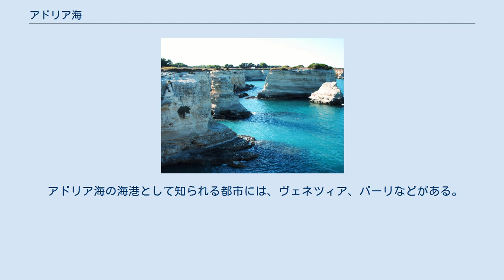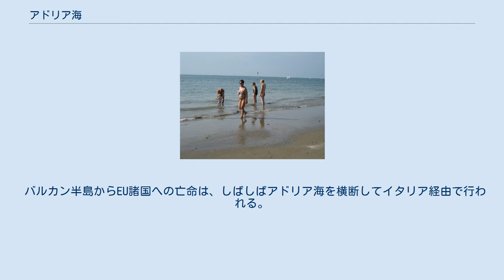アドリア海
アドリア海プレート アドリア海（アドリアかい、英: Adriatic Sea ; イタリア語: Mar Adriatico ; クロアチア語: Jadransko more）は、地中海の海域の一つ。
イタリア半島とバルカン半島に挟まれている。
 国際水路機関は、地中海の下位区分としてアドリア海を定義している。
国際水路機関の定義によれば、その南端は以下の通りである。
 北部は閉じており、ヴェネツィア湾と呼ばれる。
バルカン半島沿岸には、ダルマティア諸島がある。
 アドリア海の海港として知られる都市には、ヴェネツィア、バーリなどがある。
イタリア半島側に位置するルネサンス期のヴェネツィア共和国は、東方との貿易で利益を上げ、「アドリア海の女王」の異名で知られ、現在もその特異な町並みを見ることができる（世界遺産）。
 バルカン半島側では、クロアチア沿岸部が複雑な地形をもち、風光明媚な景観を構成している。
保養地、景勝地が点在し、中でもドゥブロヴニクは「アドリア海の真珠」と呼ばれる（世界遺産）。
 バルカン半島からEU諸国への亡命は、しばしばアドリア海を横断してイタリア経由で行われる。
近年はアルバニアの経済破綻による経済難民がイタリア南部に集中して社会問題となった。
 ニシン漁やウナギ漁が盛んである。